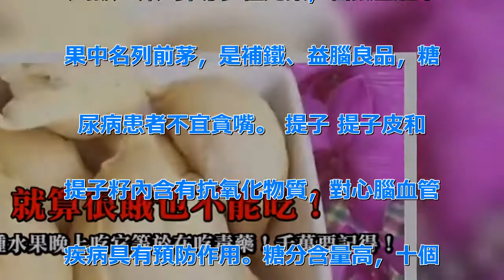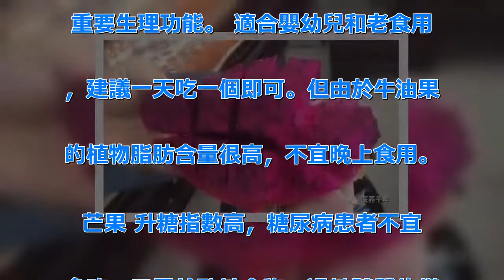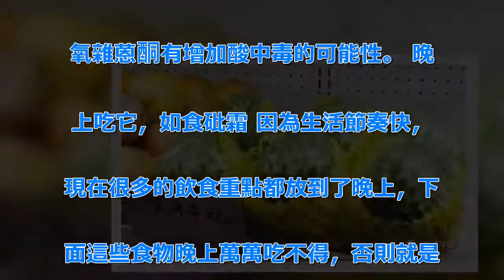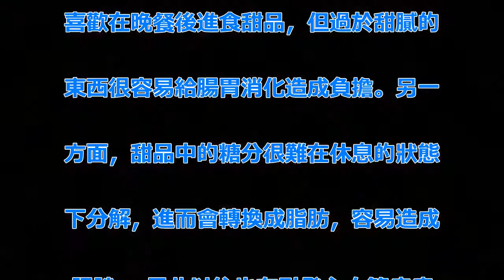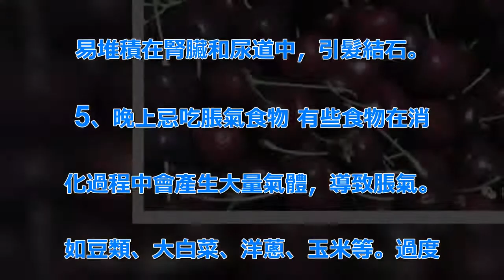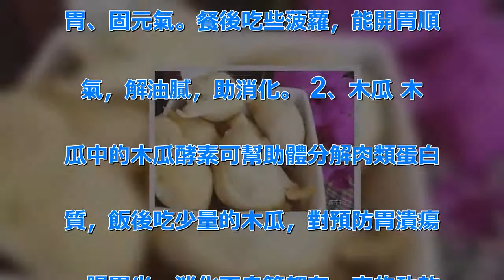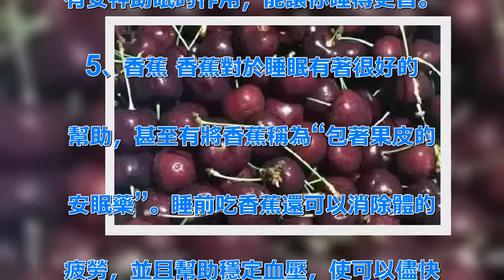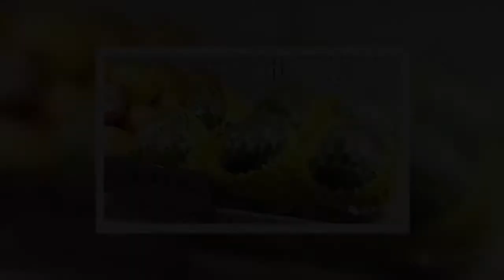這個水果吃太多會腹瀉！尤其晚上千萬別吃...！ | 新闻24小时